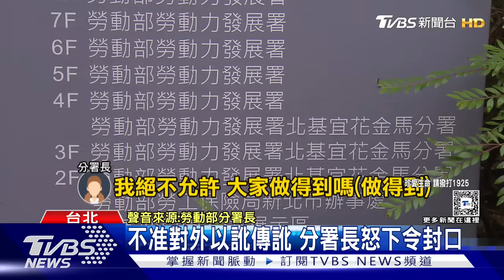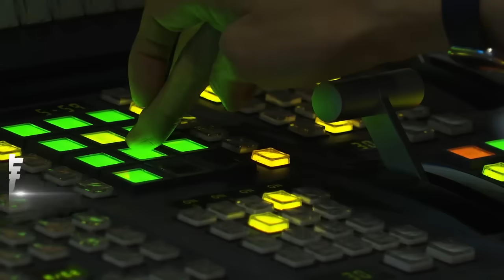「下令封口錄音檔」全曝光! 分署長透過「通靈」知死者走的安詳｜TVBS新聞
勞動部北基宜花金馬分署一名公務員疑似遭職場霸凌，日前陳屍在辦公室內，事後遭指控霸凌的分署長，不只下令封口，甚至還說，透過"通靈"得知死者走的很平靜，而這段錄音檔也曝光。